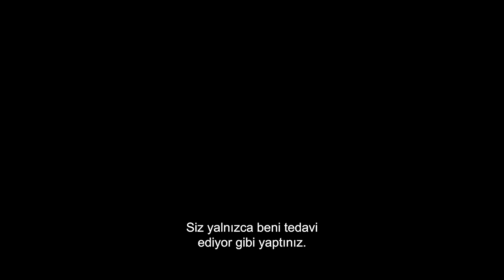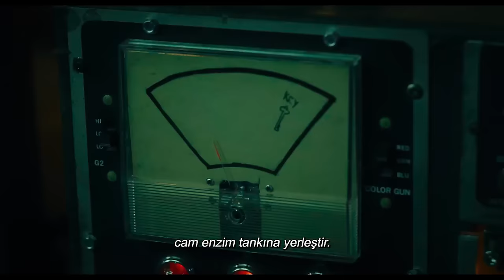Testere X | Saw X | Altyazılı Fragman